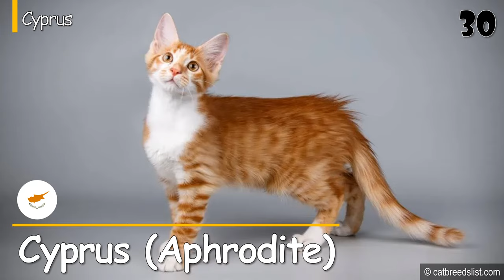99 Domestic Cat Breeds and Their Origin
สายพันธุ์แมวเลี้ยง
List:
Abyssinian
Aegean
American Bobtail
American Curl
American Ringtail
American Shorthair
American Wirehair
American Polydactyl
Arabian Mau
Asian (Malayan)
Asian Semi-longhair
Australian Mist
Balinese
Bambino
Bengal
Birman
Bombay
Brazilian Shorthair
British Longhair
British Shorthair
Burmese
Burmilla
California Spangled
Chantilly-Tiffany
Chartreux
Chausie
Colorpoint Shorthair
Cornish Rex
Cymric
Cyprus (Aphrodite)
Cheetoh
Devon Rex
Donskoy
Dragon Li
Dwelf
Egyptian Mau
Elf Cat
European Shorthair
European Burmese
Exotic Shorthair
Foldex
German Rex
Havana Brown
Highlander
Himalayan
Japanese Bobtail
Javanese
Kanaani
Khao Manee
Kinkalow
Korat
Korean Bobtail
Korn Ja
Kurilian Bobtail
Lambkin
LaPerm
Lykoi (Wolf-Cat)
Maine Coon
Manx
Mekong Bobtail
Minskin
Minuet (Napoleon)
Munchkin
Nebelung
Neva Masquerade
Norwegian Forest
Ocicat
Ojos Azules
Oregon Rex (EXTINCT)
Oriental
Persian (Modern)
Peterbald
Pixie-bob
Ragamuffin
Ragdoll
Raas
Russian Blue
Sam Sawet
Savannah
Scottish Fold
Selkirk Rex
Serengeti
Serrade Petit
Siamese (Modern)
Siberian
Singapura
Snowshoe
Sokoke
Somali
Sphynx
Suphalak
Thai (Wichien Maat)
Tonkinese
Toybob
Toyger
Turkish Angora
Turkish Van
Ukrainian Levkoy
York Chocolate